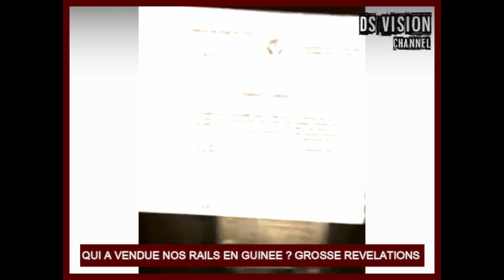🇬🇳 QUI A VENDUE NOS RAILS EN GUINEE ? GROSSE REVELATIONS